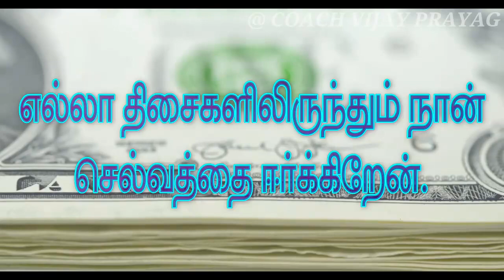பணத்தை ஈர்க்கும் 3 மந்திர மொழிகள்